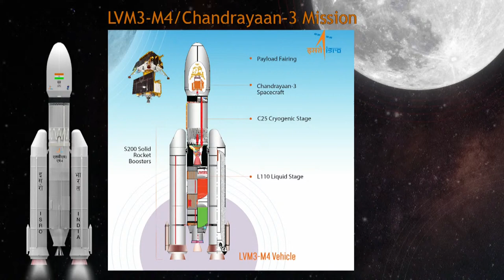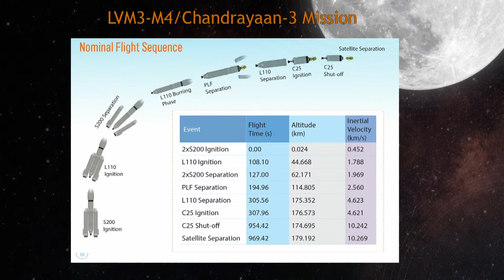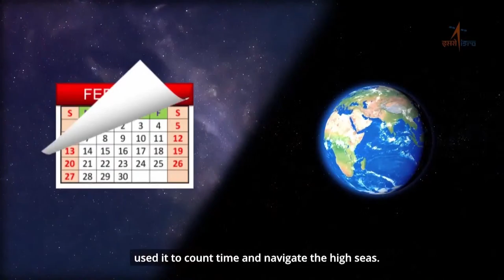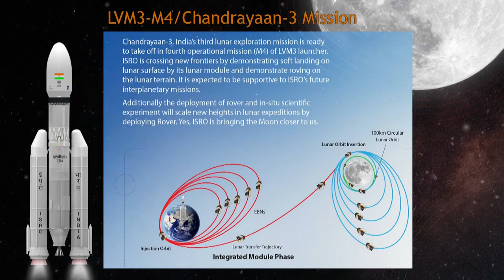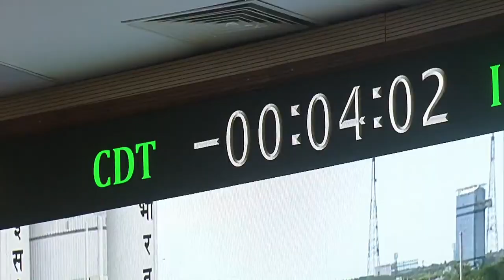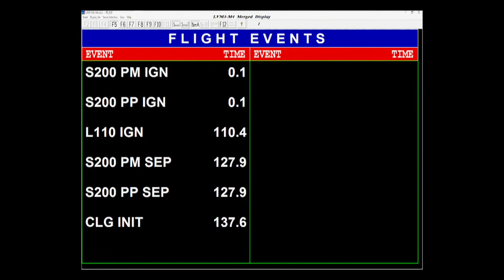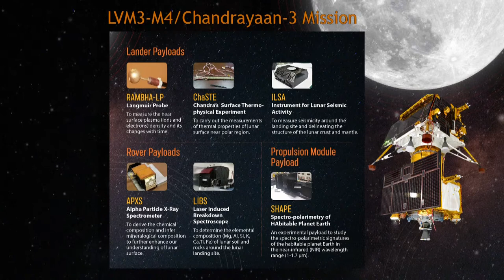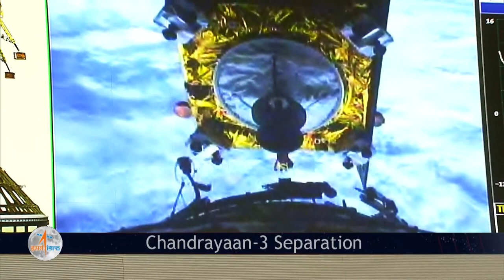Chandrayaan 3 Launch | LVM3 M4 | Sriharikota - Part 1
Proud Moment for India

Credit: Isro